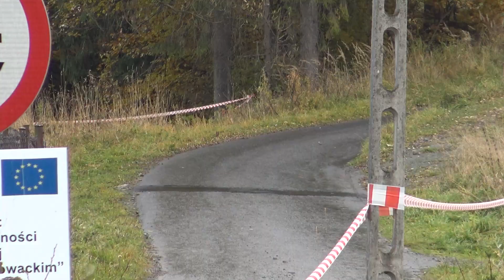66 Rajd Wisły 2021 - Dukat / Kalczyński - Renault Clio | MaxxSport